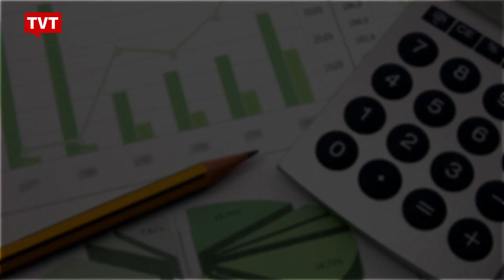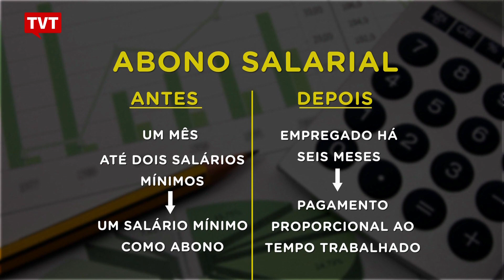Medidas 664 e 665: entenda o que muda no acesso aos benefícios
O pacote de ajuste fiscal foi elaborado pelo Ministro da Fazenda, Joaquim Levy. É rejeitado pela CUT e está prestes a ser votado no plenária na Câmara.